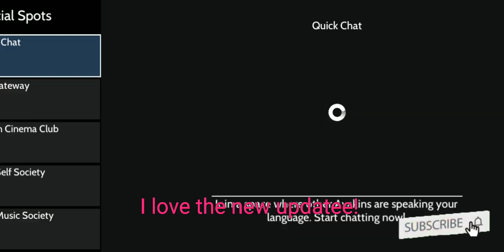How to earn Favors and claim rewards fast and easy | AVAKIN LIFE ODYSSEY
Heyooo Gems! There is a new event here in Avakin life! Go at the Avakin Odyssey and learn from me how to earn favors and claim gifts fast and easy! This is so fun and I love the new update as well. See you there Gems! ❤